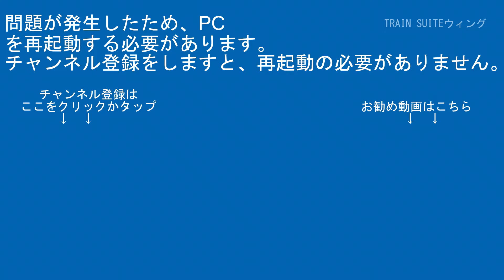阪急神戸線9000系9002編成HK01梅田駅【RG627】CX480